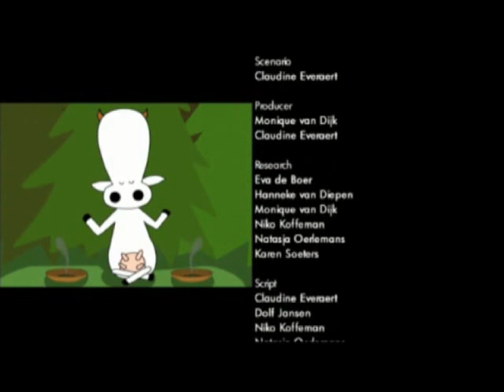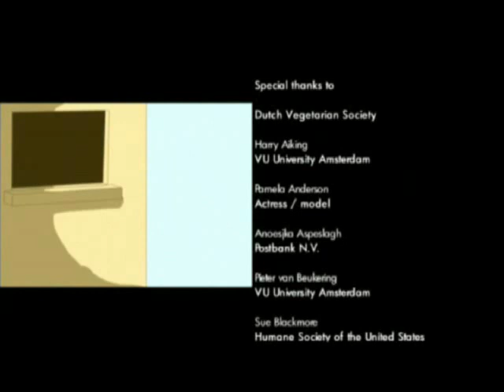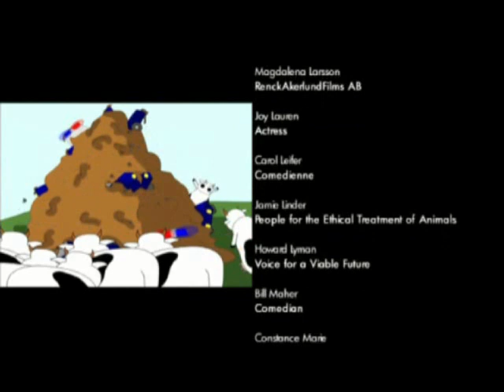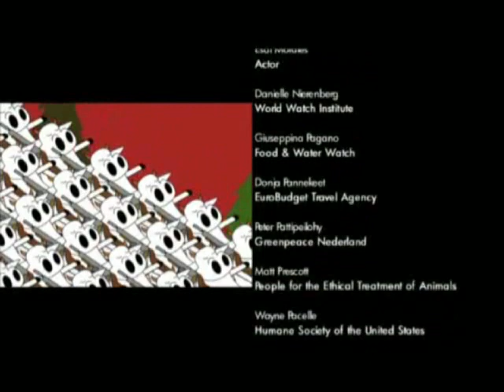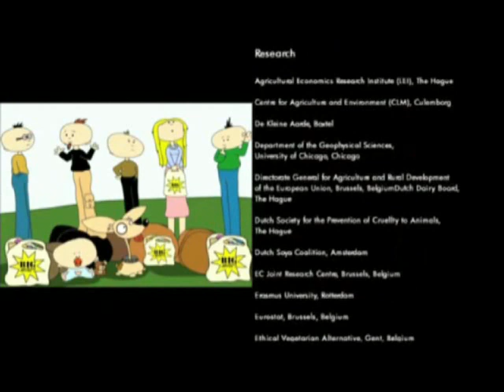Meat the Truth - Part 8 of 8